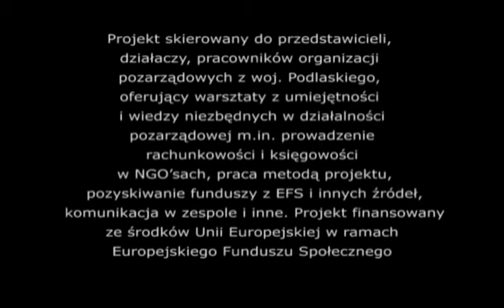Projekt "Profesjonalny(...)". Film 1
Projekt "Profesjonalny pracownik trzeciego sektora". Film 1